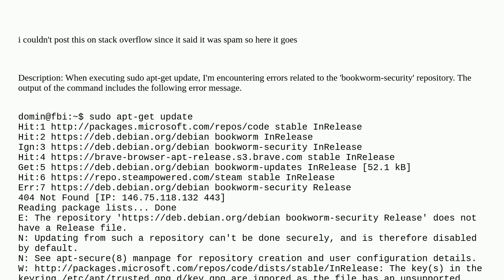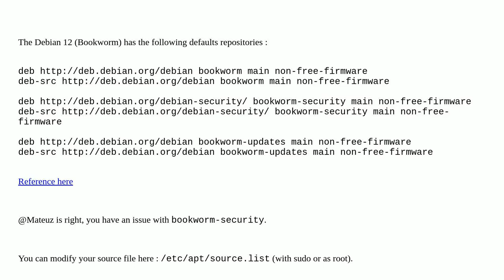Encountering Errors with bookworm-security Package During 'apt-get update'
A special thanks goes out to the community

  updates debian apt linux